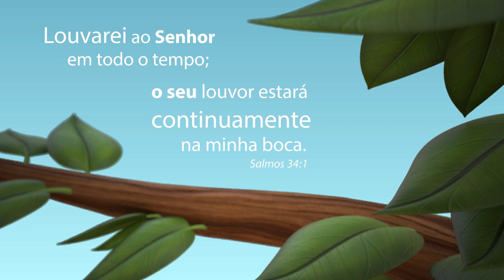SMILINGÜIDO - FAZER O BEM FAZ BEM, LOUVANDO AO CRIADOR!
Baixe o jogo do Smilngüido free

Mesmo quando eu não vejo, a mão do Criador está sempre cuidando de mim!